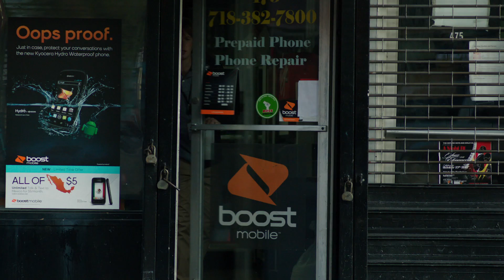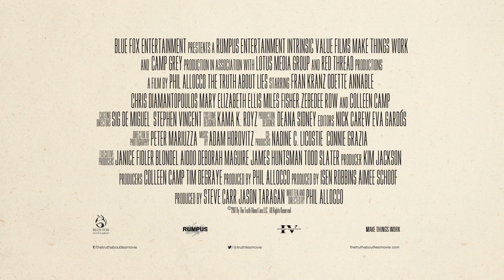The Truth About Lies (2017) Official Trailer #1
Gilby finds himself in a tangled web of lies when the truth proves to be too much to admit and even harder to accept.